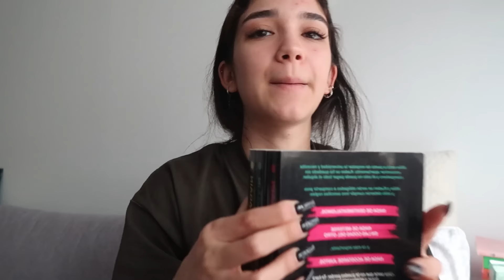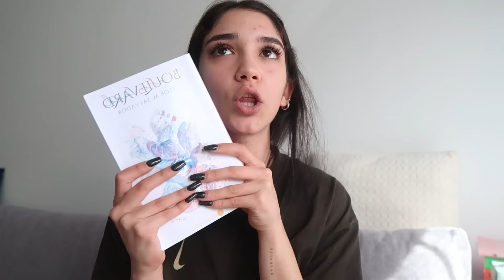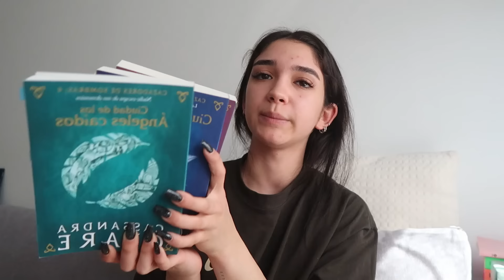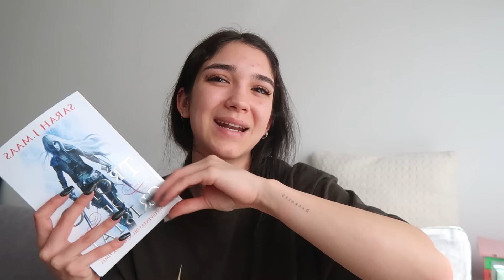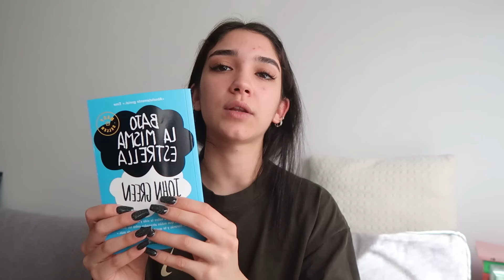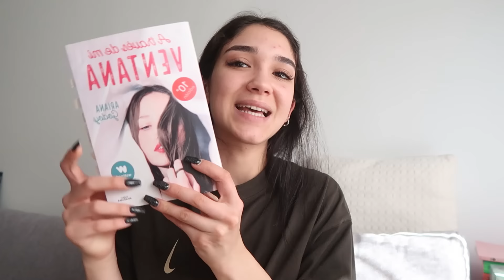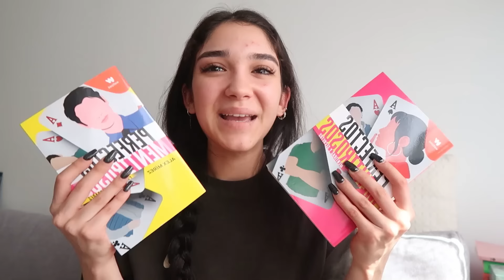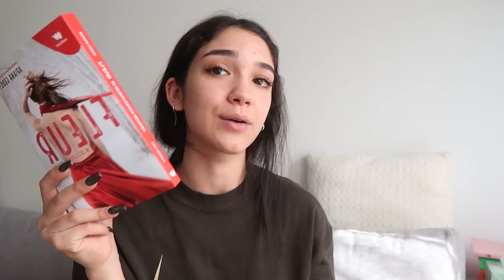todos mis libros + reseñas + mis libros fav :))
PREGUNTAS FRECUENTES:
-¿Qué cámara usas? CANON G7X o mi movil I Phone 13 PRO MAX

Progreso: 366.000